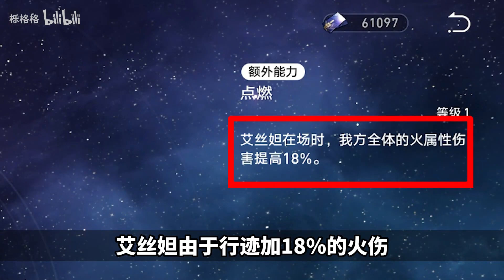【星穹铁道】托帕几种主流配队思路，这些配队有哪些优缺点?